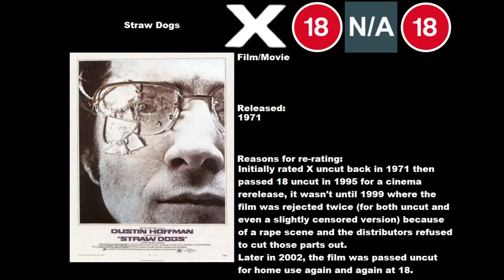Rating Vs. Rating - Episode 60: Updated Or Changed Ratings (Part 6)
Again with reclassified titles.

Films, TV shows and games in this video:

Straw Dogs (1971)

Watership Down (1978)

Leatherface - Texas Chainsaw Massacre III (1990)

Star Wars - Episode I: The Phantom Menace (1999)

The Iron Giant (1999)

South Park | Season 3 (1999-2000)

Paper Mario: The Thousand-Year Door (2004)

Manhunt 2 (2007)